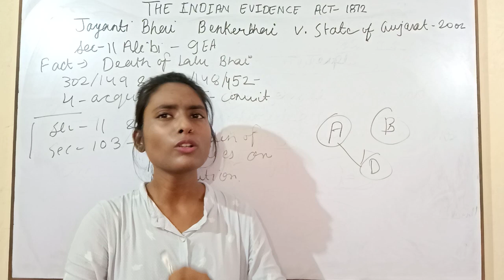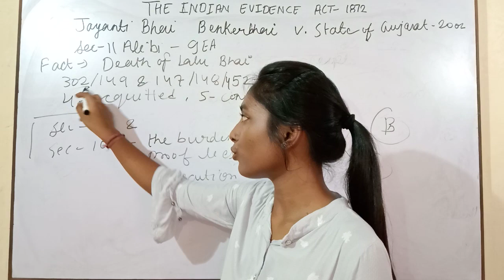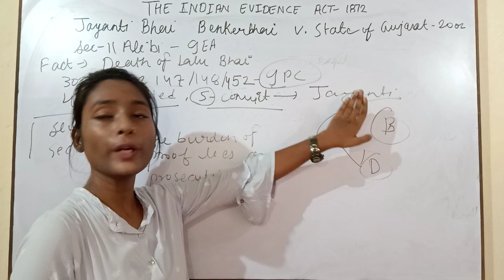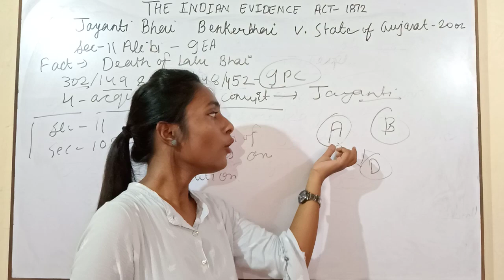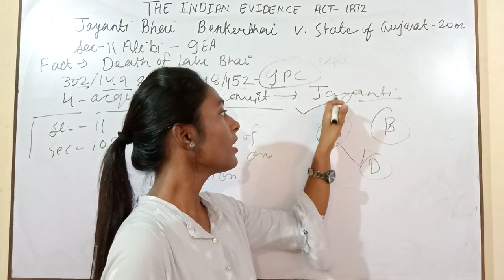Jayantibhai Bhenkerbhai v State of Gujarat 2002 Indian Evidence Act Case Law|Semester&Judiciary exam